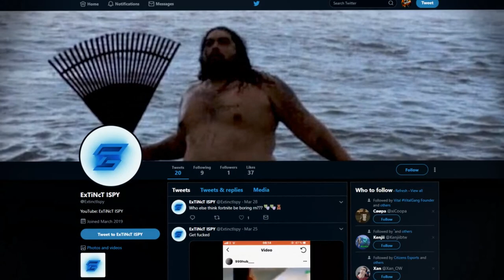Intro for Extinct ISPY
Hey wassup, guys, it's ya boy with another intro! This intro was made for Extincy ISPY! Hope ya'll enjoy and I'll see you later!

If you want a montage/edit, then go to this link and answer to these questions: